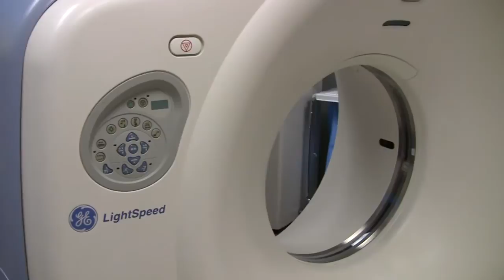64-Slice CT Versus 4-Slice CT - What's the Difference?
Imaging Center Director Jeff Books explains the differences in 64-slice CT scanners and 4-slice versions. He tells us some of the imaging studies that will now be available because of the aquisition of CCHS's new 64-slice machine.